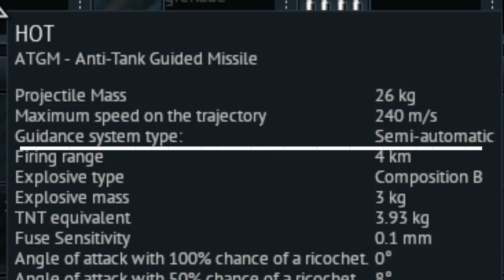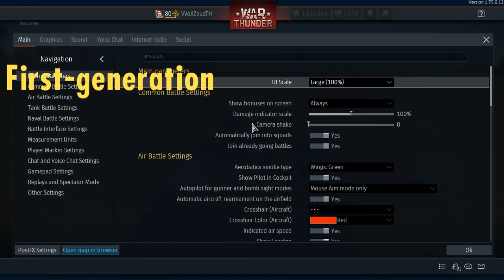War Thunder : Type of Guidance system ระบบนำวิถีมิสไซล์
1.75 War Thunder : Type of Guidance system ระบบนำวิถีมิสไซล์
ถ้าใน AB มันจะปรับการควบคุมมิสไซล์เป็นแบบ second หมด
ถ้าใน RB จะแบ่งเป็น First และ second generation
สมัครและโหลดเกมฟรีได้ที่